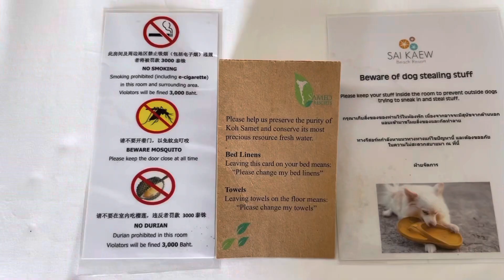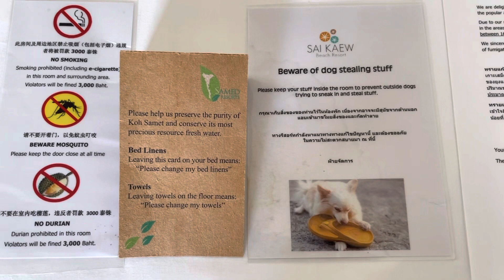Sai Kaew Beach Resort